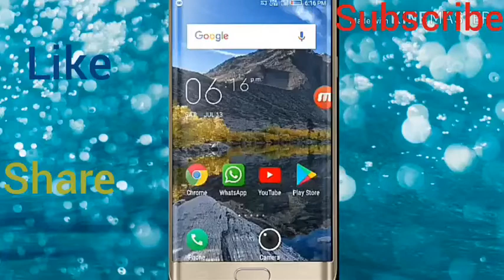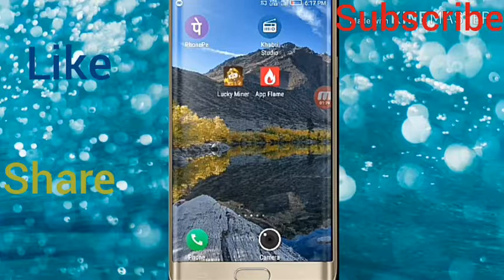Coin pop real ya fake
coinpop real ya fake#

HI friend

Mera naam Hai Deepak our app dekh rahe Hai Dk trick youtube channel

Aaj ke video mai Maine bataya Hai ki coin pop. App flame. Lucky miner. App fake Hai ya real to es maise lucky miner app real Hai our sabhi app fake ho Gaye Hai so don't try

Aap sabhi se 🙏🙏 Hai ki video ko

app flame fake ya real#
luckyminnar fake ya real#